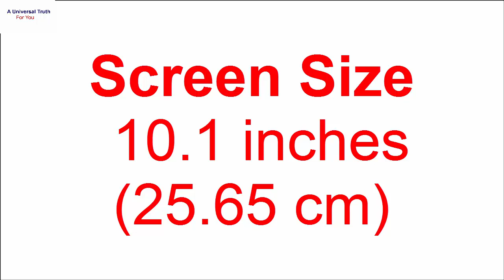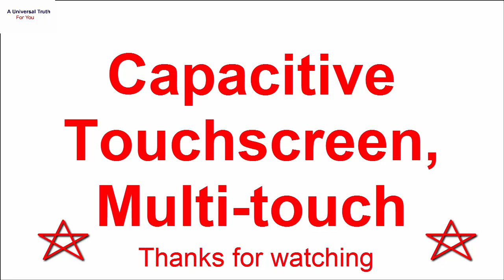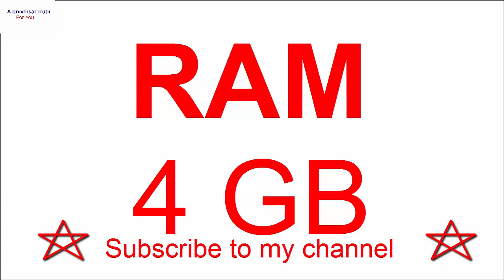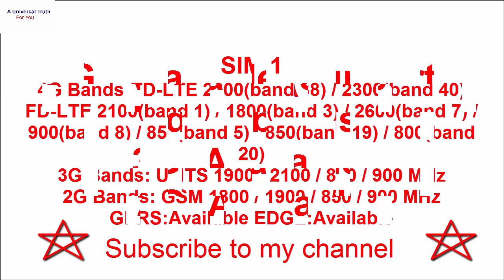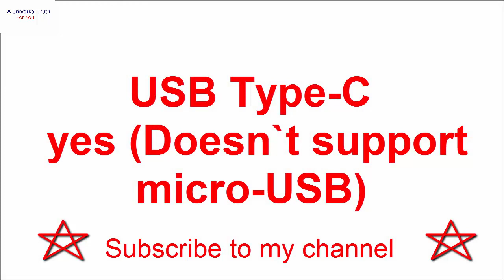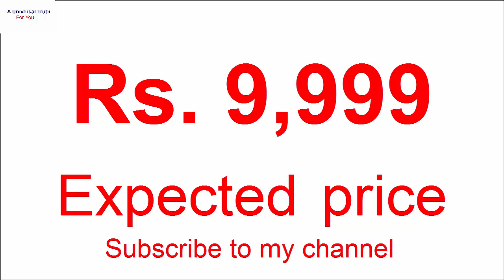LENOVO TAB P10, latest Tablet, New Tab launch, Electronics devices present for you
If you want to know about more devices, please write in comment box.